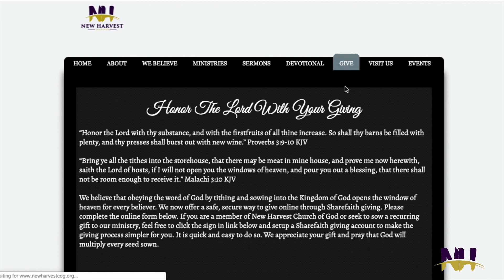God’s Love Express In Healings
Pastor Anderson Walker
(05/24/2020)